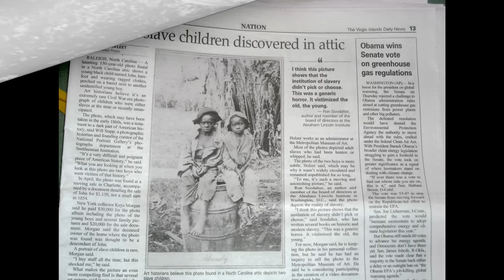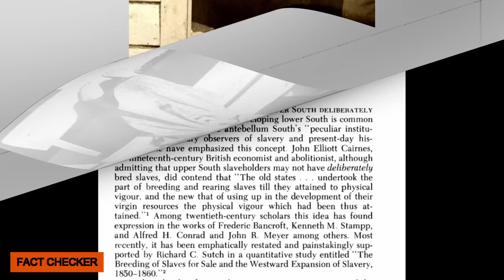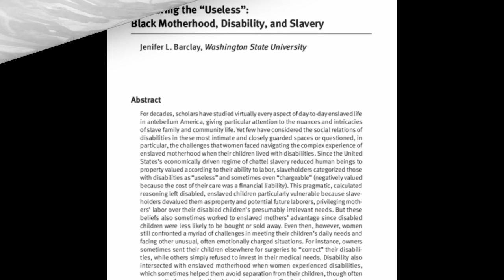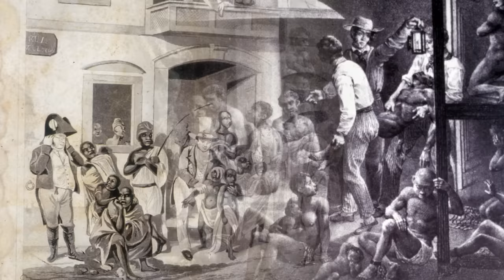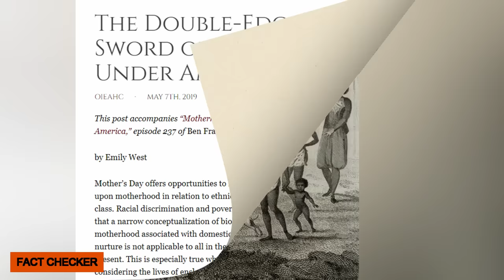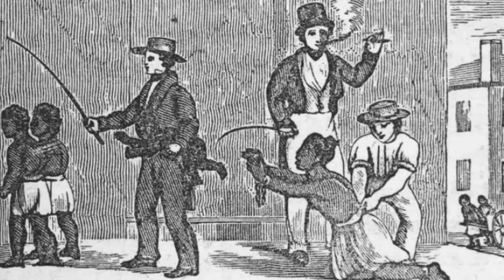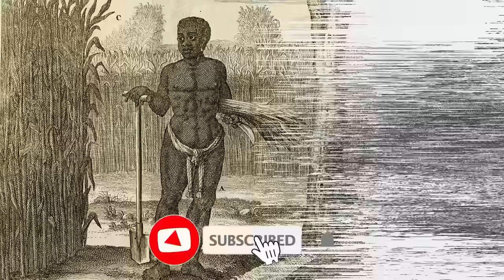This Painful Was Done To Black Children Slaves During Slavery | Black History | Black Culture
In recent times, historical facts about the brutalities Black African slaves faced have surfaced. People have come to know how Black male slaves were dehumanized and treated less than humans during slavery and the slave trade. They were chained, and forced to work in plantations and when they did not, their arms and legs were cut.

For Black women slaves, the world was a manifestation of the worst dream where they were sexually abused and treated as breeding machines. But one age group often gets ignored: Black children slaves. History books exclude them and accounts of how they were treated.

Yet, they are an important chapter of Black history, Black culture and Black literature. It’s because Black slave children were the future slaves working on plantations, under the worst conditions. However, not all Black slave children had the fate of being adults and died due to reasons we will tell you about today.

In this video, we will explain what painful was done to Black children slaves during the era of slavery and the slave trade. Their story is of pain, deprivation and the worst form of degradation.